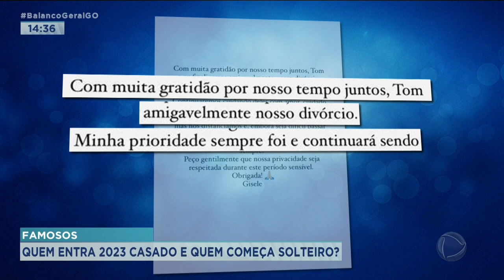FAMOSOS: QUEM ENTRA 2023 CASADO E QUEM COMEÇA SOLTEIRO?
EM 2022 O CASA E DESCASA DOS FAMOSOS FOI INTENSO. A JAKELINY MENDONÇA RELEMBRA OS CASAMENTOS E SEPARAÇÕES QUE MOVIMENTARAM O MUNDO DAS CELEBRIDADES.